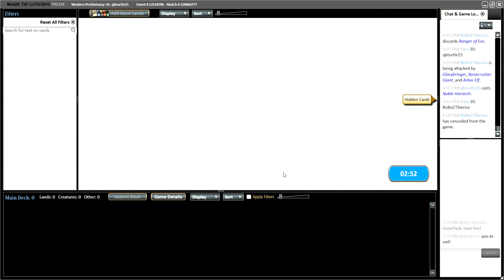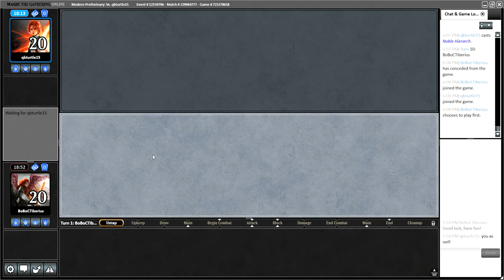MonoW Martyr - May 2020 - Ponza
May 2020: Ban Companion

4 Martyr of Sands
4 Serra Ascendant
1 Walking Ballista
4 Ranger-Captain of Eos
4 Ranger of Eos
2 Proclamation of Rebirth
4 Path to Exile
2 Winds of Abandon
1 Crucible of Worlds
4 Ghost Quarter
4 Field of Ruin
2 Mistveil Plains
2 Emeria, the Sky Ruin
6 Plains
4 Flagstones of Trokair
1 Blast Zone
2 Heliod, Sun-Crowned
1 Wrath of God
3 Ghostly Prison
2 Runed Halo
1 Cavern of Souls
1 Cleansing Nova
1 Weathered Wayfarer

Sideboard
2 Aven Mindcensor
2 Damping Sphere
2 Rest in Peace
2 Stony Silence
2 Disenchant
1 Sorcerous Spyglass
2 Celestial Purge
1 Hex Parasite
1 Elspeth, Sun's Champion